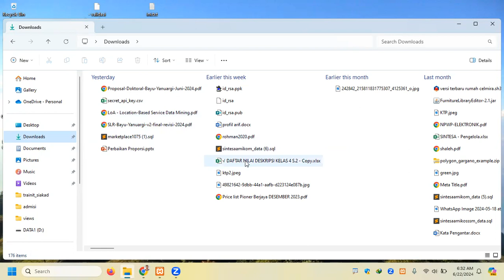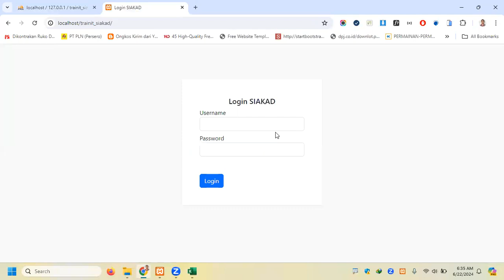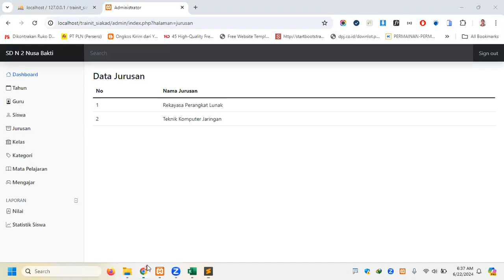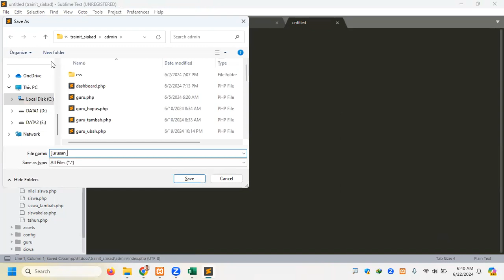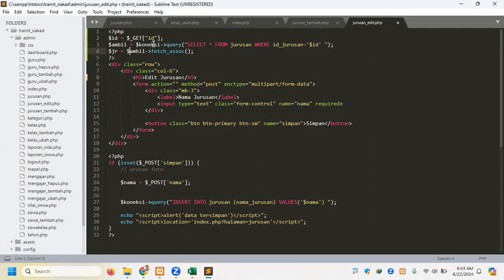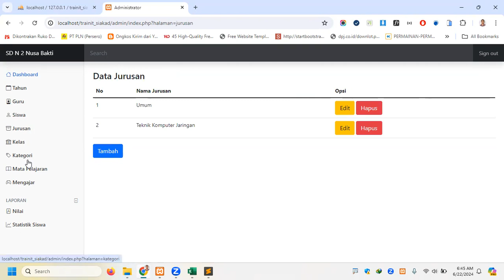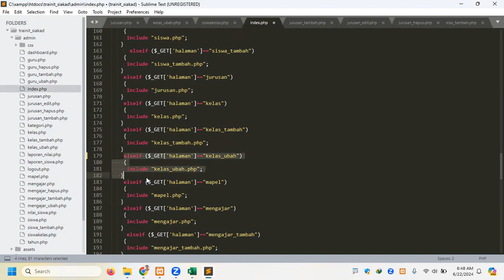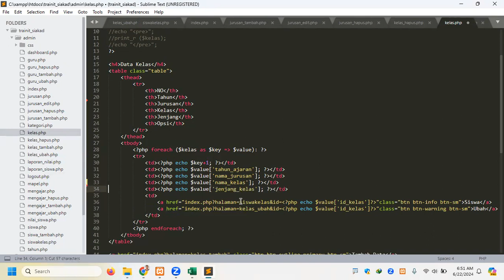Tutorial Membuat SIAKAD Dengan PHP & Mysql - 10 pindah haluan ke kurkulum merdeka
- membuat tabel formatif
- membuat fitur tambah, edit dan hapus jurusan
- membuat fitur hapus kelas
- perbaikan error